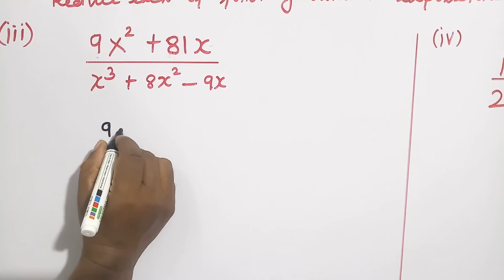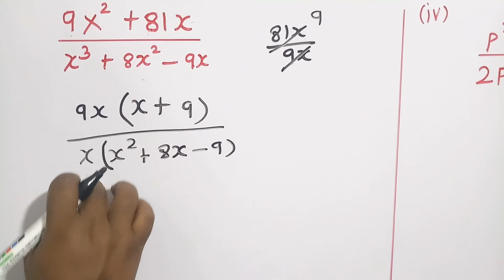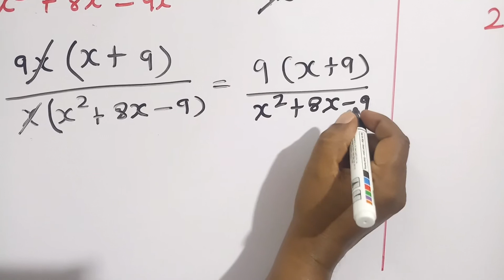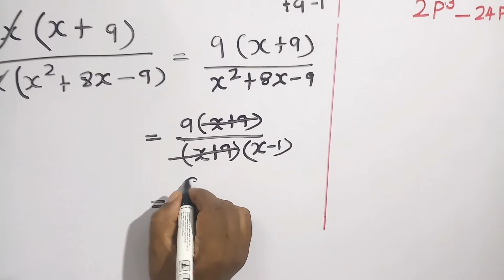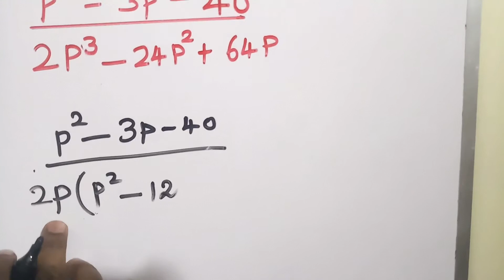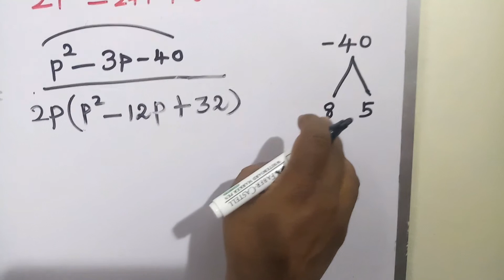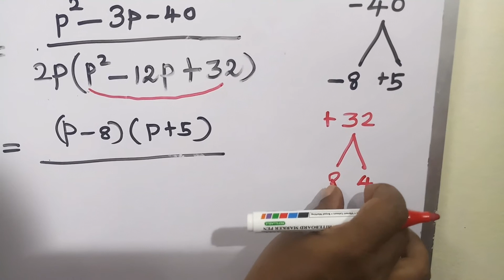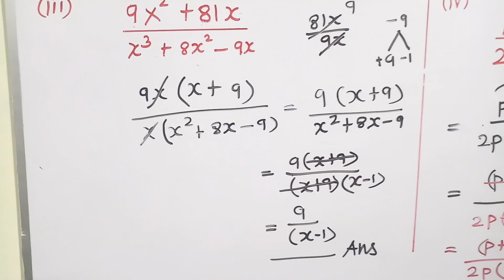10th Maths Algebra Exercise :3.4,Q:1-(iii)&(iv)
Algebra
Reduce the Rational Expressions to its lowest Form